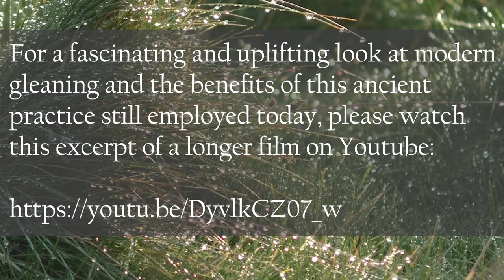Morning Prayer – Wednesday, 12th January 2022